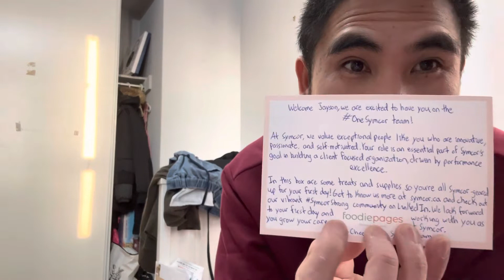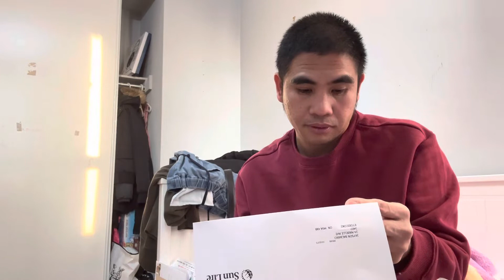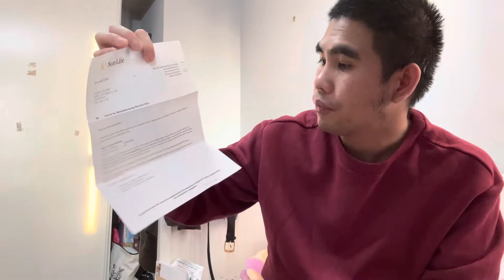Unboxing for our new stuff from our company